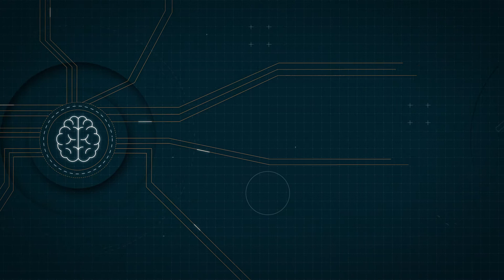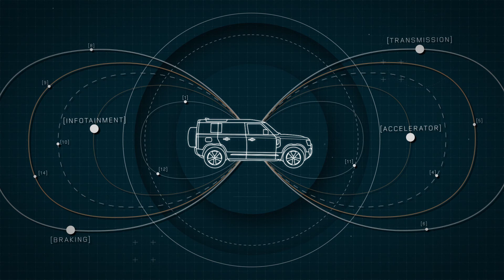Land Rover Defender 2020 Connected Video ($ 70,000)